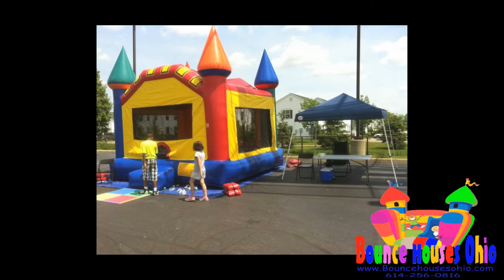Bounce Houses Columbus Ohio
We specialize in backyard parties, school & church festivals, block parties, company events, picnics and any other events where fun is a #1 priority. Our equipment is clean, safe, and delivered to you on time to make sure your event is one your guests will remember. Your safety and enjoyment are our priorities.